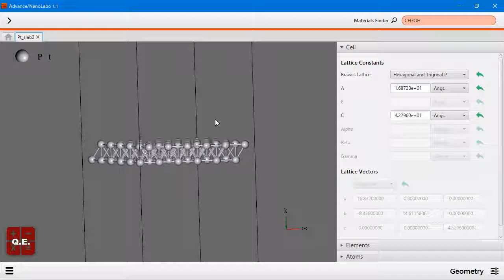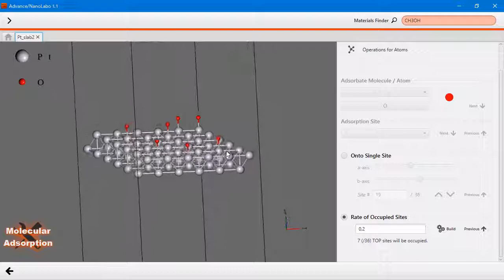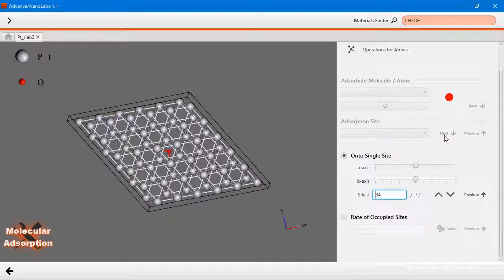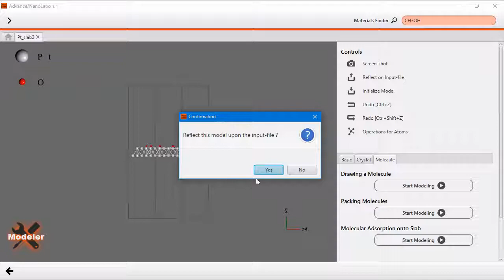Advance/NanoLabo ：表面への小分子吸着（Small molecule adsorption on the surface）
アドバンスソフト株式会社が開発した、Advance/NanoLaboの使用デモです。

表面への小分子吸着

This is a demonstration of using Advance/NanoLabo developed by AdvanceSoft Corp.
This video is an example of small molecule adsorption on the surface.